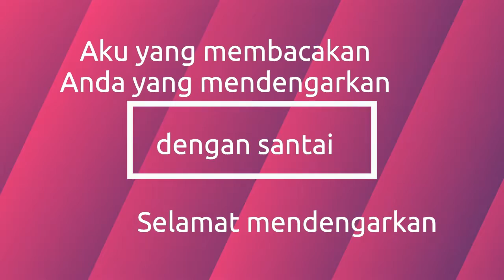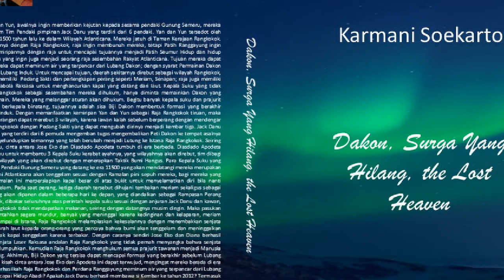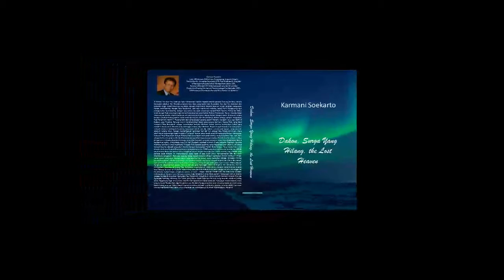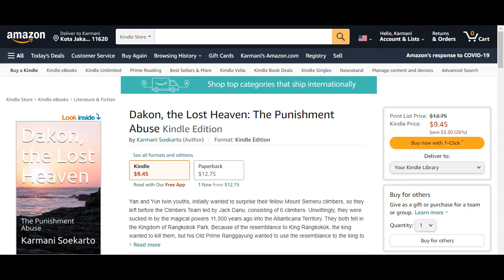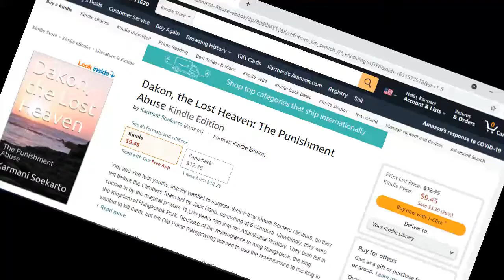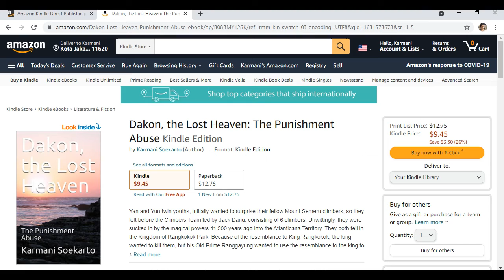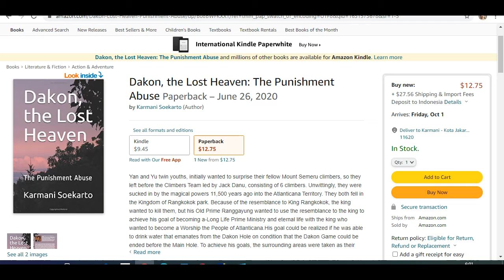#10 Serial Dakon, Surga yang Hilang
Lanjutan membcakan Novel Serail Dakon, Surga yang Hilang 9. Kami yang membaca anda yang mendengarkan, kapanpun dan dimanapun dengan santai